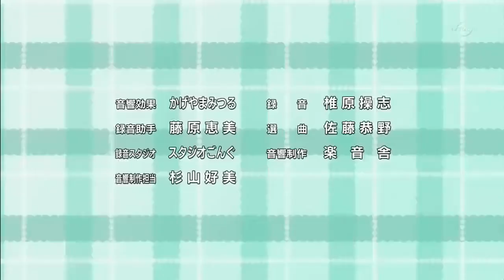【720P】ケロロ軍曹 Keroro Gunso ED 17：Kuttsuke Hattsuke Wonderland (くっつけはっつけワンダーランド)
Kuttsuke Hattsuke Wonderland by Tamaki Matsumoto
くっつけはっつけワンダーランド

Keroro ED 17 / Keroro Ending 17

Kuttsuke Hattsuke Wonderland (くっつけはっつけワンダーランド) (Kuttsuke Hattsuke Wandārando) (literally, Sticking Sticking Wonderland), by Tamaki Matsumoto, is the 17th and final ending theme of the anime Keroro Gunso. It was used from episode 308 to the final episode, 358.

Kuttsuke Hattsuke Wonderland and Burdenstar March are both the first themes in 16:9 format, which came about in Season 7.

梅！
チョコ！
グミ！
漬物！

くっつけ　くっつけ　くっつけ　くっつけ
前進ついでに　荷物も運べよ
ソルジャー　レンジャー　だれじゃー　キミジャー
へっぽこ　へっぴり　はっちら　イエッサー

すまないこと　するなよ
山師の里　あぶない
行け行け　地の果てへ

前人未到の早わざ
マスターできるであります
訓練は午後で(朝は嫌です)
観覧ぐるぐる　上出来
お腹が減っては負けです
よろしく睡眠

はっつけ　はっつけ　はっつけ　はっつけ
瞬間ひらめき　懲りないタンメン
トレジャー　どこジャー　にんジャー　デンジャー

虫歯治った　しあわせ
チャラポラでも　しんけん
行け行け　○頭

前代未聞の白☆星
やるときやるんであります
ゴミ出しは後で (問題は先送り)
鍛錬ぎりぎり　省エネ
体力温存してます
あきらめ御法度

よろしく睡眠
くっついちゃった

Plums!
Choccies!
Gummies!
Pickles!

Stick it on. Stick it on.
Forward march,
and carry all of this stuff, as well.
Soldier, ranger, who's there? You there?
Fumbly, farty, fraidy-cat.

Yes, sir!

If you have to say sorry, don't do it at all.
Watch out for the village of swindlers and cheats.
Go, go, to the edges of the land.

Yes! Yes! Yes! Yes! Yes! Yes!

A first-in-history feat of speed.
kero-ron!
You can master it, sir.
kero-kero!
Train for it in the afternoon.
(Nooo, not in the morning.)
kero, kero, kero, kero, kero-ron!

Spin, spin, Ferris wheel. Very well done.
kero-ron
Don't get defeated by feeling hungry.
kero-kero!
Give me the usual, Mister Sleep.

kero-ron!
kero-ron
kero-kero!
kuttsuke! kuttsuke! kuttsuke! kuttsuke! kuttsuke! kuttsuke! kuttsuke! kuttsuke!
She's stuck on me! hehe!

Sgt. Frog, known in Japan as Keroro Gunso (ケロロ軍曹, Keroro Gunsō, lit. "Sergeant Keroro"[a]), is a Japanese manga series written and illustrated by Mine Yoshizaki. It was launched in Monthly Shōnen Ace in April 1999. The story follows the attempts of a platoon of frog-like alien invaders to conquer Earth. Sergeant Keroro, the titular character, is the leader of the platoon, but is at the mercy of a human family of three after being captured by them. Keroro is forced to do meaningless chores and errands for the family after his army abandons his platoon on Earth.

The series was later adapted into an anime television series by Sunrise, which ran for 358 episodes from April 2004 to April 2011. A second 23-episode series was broadcast from March to September 2014. In 2005, the manga received the 50th Shogakukan Manga Award for the children's manga category.

The Keroro Platoon is a group of five, froglike alien soldiers from Planet Keron. They mean to conquer “Pekopon” (their name for "Earth") but fail every time they try. Their leader, Sergeant Keroro, is incompetent and has little interest in conquering Pekopon. Instead, he likes making plastic Gundam models, watching TV, or coming up with schemes to make money. The four other members of the platoon are: adorable but violent Private Second Class Tamama; bellicose yet tenderhearted Corporal Giroro; intelligent but mischievous Sergeant Major Kururu; and disciplined but traumatized Lance Corporal Dororo.

The largest obstacle in the way of their mission is the Hinata Family, who must take care of the Keroro Platoon due to the Keron Army deserting the latter on Earth. Keroro is kept busy with manual labor and constant abuse, primarily from the family daughter, Natsumi. Each member of the platoon finds himself in the care of a human: Giroro's is Natsumi Hinata, whom he falls in love with; Keroro's is Fuyuki Hinata, who considers the sergeant his only true friend; Kururu's is Mutsumi Saburo, who's just as mischievous as him; Dororo's is Koyuki Azumaya, a fellow ninja; and Tamama's is Momoka Nishizawa, who's just as bipolar as him. All are tied to the Hinatas in some way throughout the events in the anime and manga.

中文: keroro軍曹
別    名: 青衣小怪物、青蛙軍曹
原    著: ケロロ軍曹(Keroro Gunsou)
原作者: 吉崎觀音
主要配音: 渡邊久美子、小櫻悅子、中田讓治、子安武人、草尾毅、川上倫子、齋藤千和、池澤春菜、金田朋子
地    區: 日本
導    演: 佐藤順一
總編劇: 池田真美子、下山健人、橫谷昌宏、竹內利光、笠原邦曉
角色設計: 追崎史敏
總動畫監督: 追崎史敏、山本裕介（監督）、中山初絵、新保卓郎、高橋真一、小栗寛子、吉田大輔、工藤昌史、糸島雅彥
首播電視台: 東京電視台
其他電視台: 香港有線電視台, TVB
集    數: 全358集
發行公司: Happinet
音    樂: 鈴木さえ子
出品公司: Sunrise、東京電視台
類    型: 搞笑動畫
製作: Sunrise